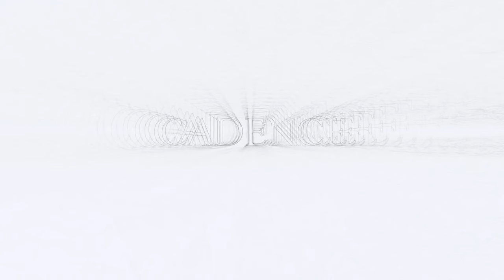Cadence (2024) — Full Two-Part Album Set (Electronic, Downtempo)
The following is a series of musical "lilting"—the rise and fall of creative flow, rhythm, progression, and recurrence in electronic form.  Cadence is a powerful and energetic motion stimulated by matured spiritual themes.

Acting as a fantastic revitalization of classic electronic sounds, the listener will find nods to Jean Michel Jarre, Tangerine Dream, Klaus Schulze, Kitaro, Vangelis, Kraftwerk, and many others—all within the "signature" Yahunatan direct play, chord progression, and delay sequencing style.  Given the nature of the project went a bit deeper into drum patterns yet kept it easy-going.

This set of Cadence (Part 1 and 2) consists of the following:
00:00 — Cadence 1: Hope of Endurance (Isaiah 64, Romans 5, Hebrews 12)
9:52 — Cadence 2: Micaiah (1st Kings 22, 2nd Chronicles 18)
22:30 — Cadence 3: Valley of Decision (Joel 3, Revelation 14)
45:46 — Cadence 4: Jehu (2 Kings 9)
52:05 — Cadence 5: En Gedi (1 Samuel 24, Ezekiel 47, Song of Solomon)
1:06:10 — Cadence 6: The Yoke (Exodus 2, Jeremiah 27, Matthew 11)
1:12:47 — Cadence 7: Far Side of the Jordan (Deuteronomy)

This album is dedicated to The Father.  May the listener be blessed.

All music on this album is composed and played by Yahunatan (Jonathan Raimer).  Keyboards and programming by Yahunatan. Composed in 2024.

You are allowed to use this music in your projects, yet please give appropriate credit (the same as you would want to be treated). Thank you.

Special thanks to Joe Plenio for his wonderful "Ocean, Mountain, Sunset" picture, as well as the cool water "Ocean" video effect from Jack Drafahl.